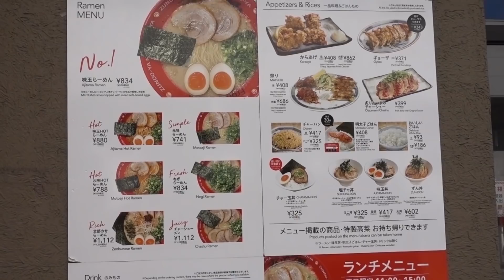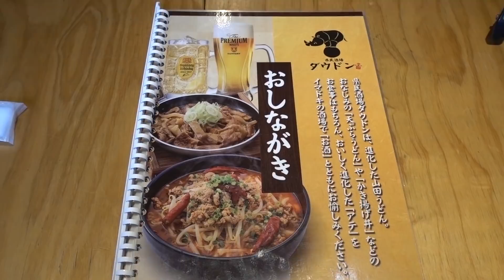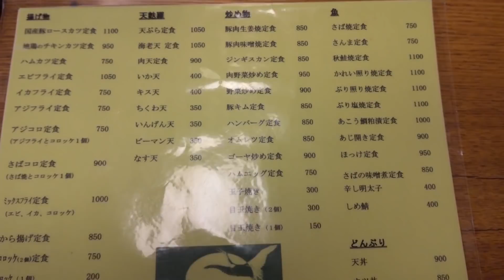【倍速動画集vol.4】Anthology and Medley of Tengu's Videos vol.4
よろしかったらご覧ください。（改善意見ありましたらお寄せ下さい。）
この動画については、いただいたコメントは全て読ませていただきますが、返信はいたしませんので、ご承知おきください。

【使用音源】